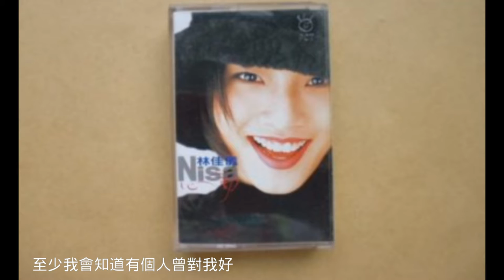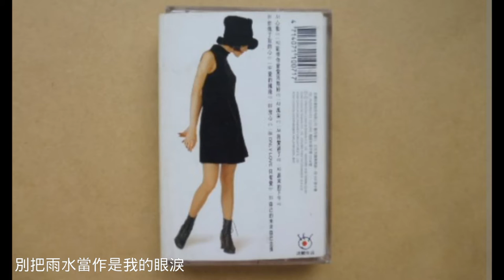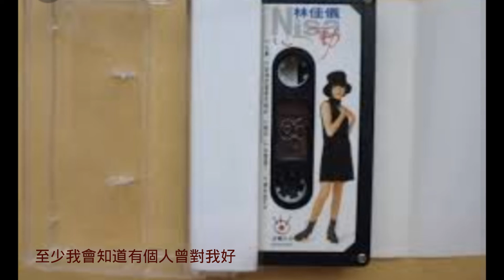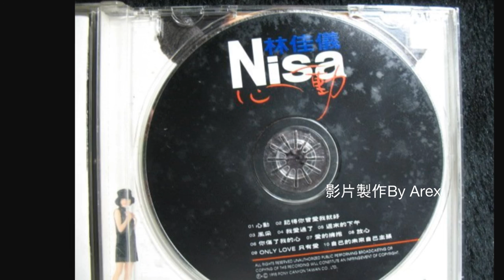Arex歌詞mv作品-林佳儀-記得你曾愛我就好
林佳儀-記得你曾愛我就好
選自第二張專輯-心動專輯第二首歌曲